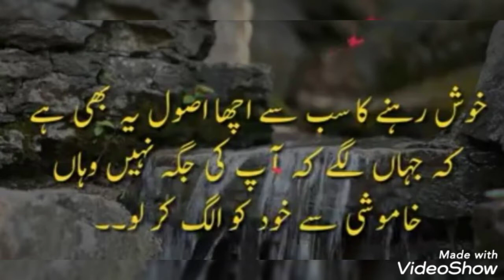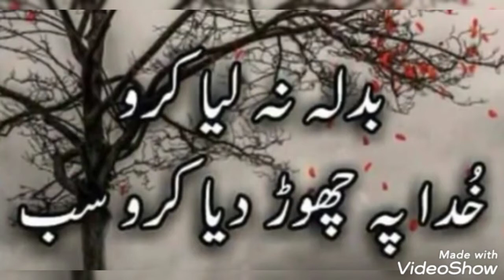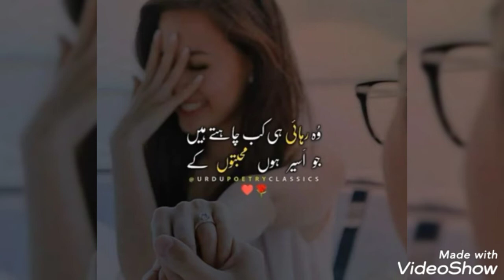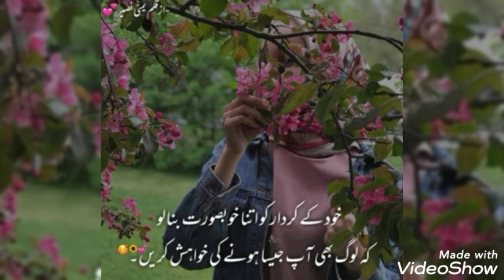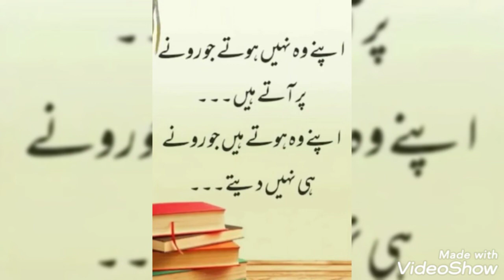@ Agr kui ap k message ka reply nahi kr raha to ap ko asa krna chye